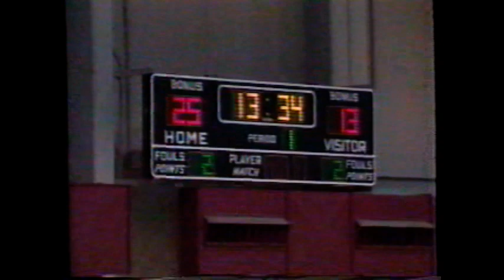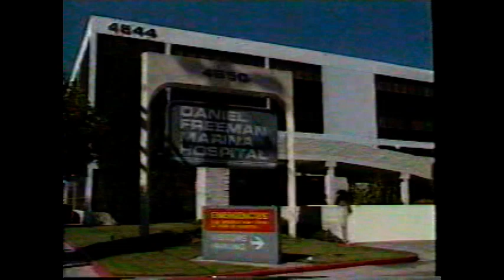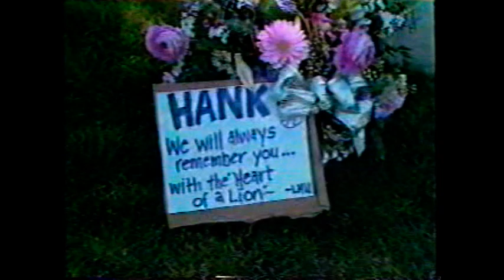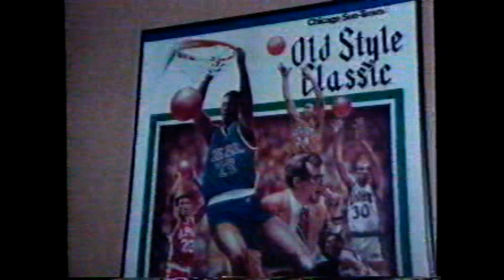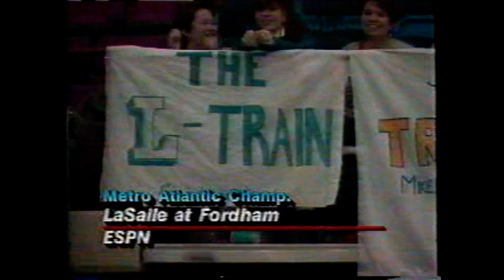Hank Gathers Coverage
A variety of reports on the day and days following Hank Gathers' death.
2/11/67 - 3/4/90